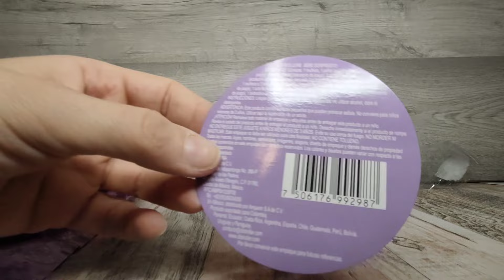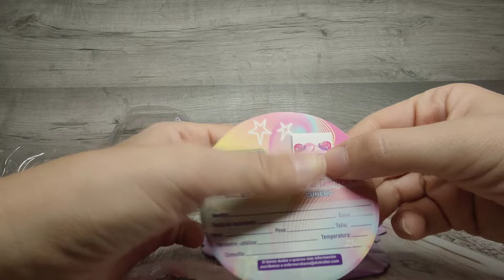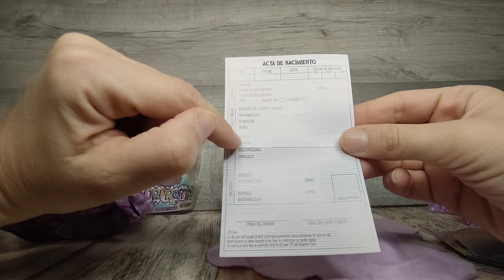Ksimerito Sorpresito Destinia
Hola hola Kolorines hoy se añade a la familia un nuevo Sorpresito!!!
Tendremos suerte y nos saldrá también Chiripita? pues quedaros a verlo😊😊😊😊